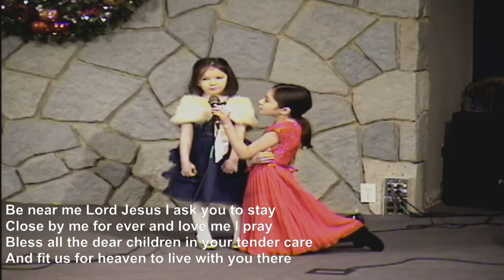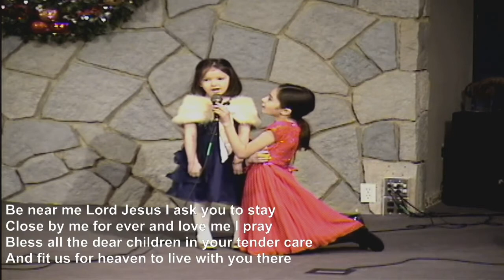MatZOOMbis Video Presentations - Group 2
This is the Matubis family's virtual reunion held last December 26, 2020.

Group 2
Polo Samaco
Olivia Kunze
Gab and Coy
Sophia Kunze

The 4 other groups are in separate videos.